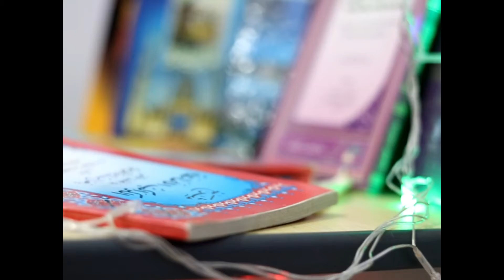Lau Kana cover by al-rifa'ie satu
cover Lau Kana  dari al-rifa'ie satu bersama Erlina Ninda dan Lovinda Nur